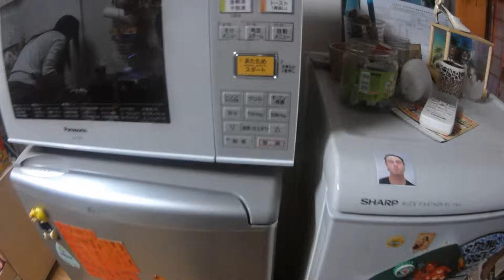Microwave Time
New Microwave/ Oven
Filmed with a Polaroid Cube.